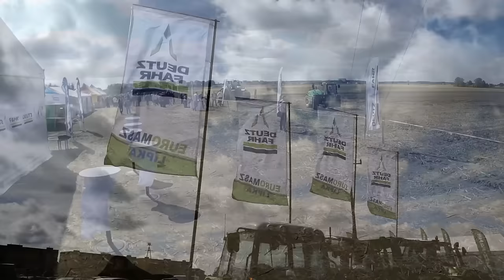DEUTZ-FAHR Tour 2015 - EUROMASZ LIPKA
Here you have another DEUTZ-FAHR Tour, realized in Poland with the collaboration of EUROMASZ LIPKA.